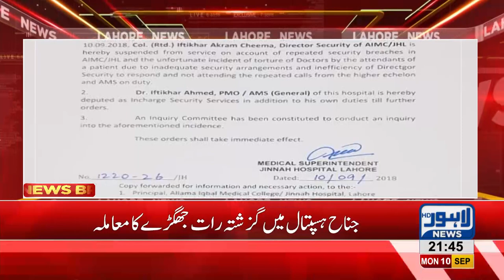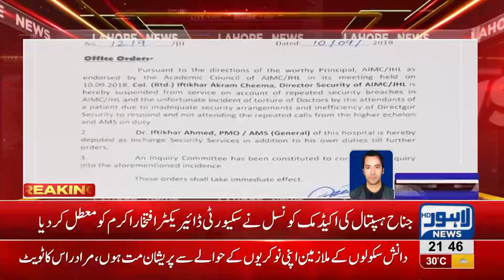Jinnah Hospital's security director Iftikhar Akram suspended